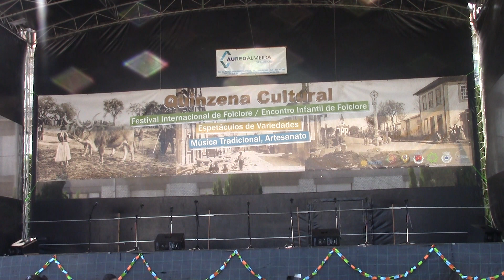ESCOLA INFANTIL DE FOLCLORE DO RANCHO TIPICO DE S MAMEDE INFESTA,,MATOSINHOS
QUINZENA CULTURAL DA CIDADE DE S.MAMEDE INFESTA,,MATOSINHOS,,2018.